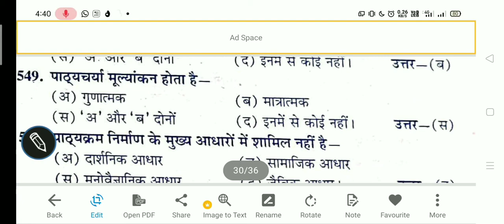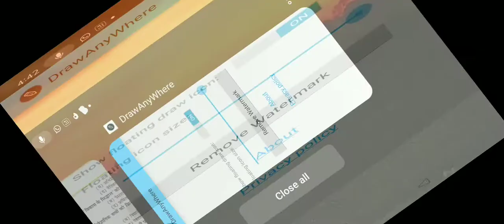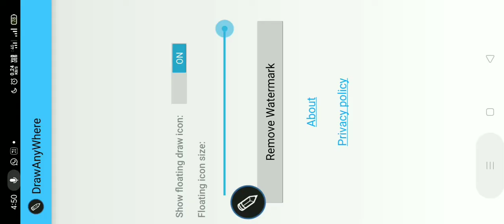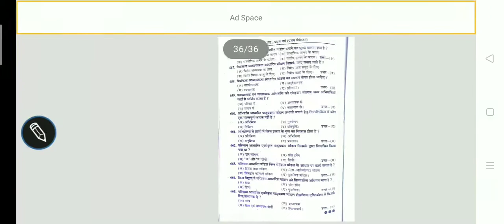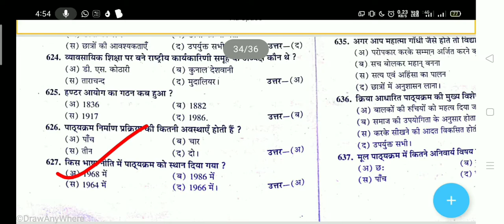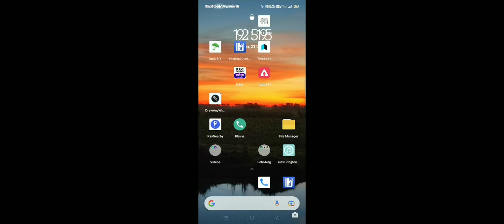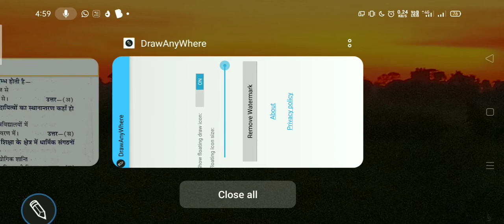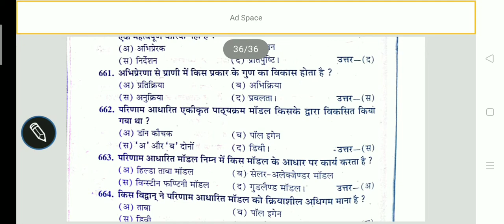B.ED 1st Year 1st Semester Knowledge and Curriculum Paper -102 Unit-05 Rajan